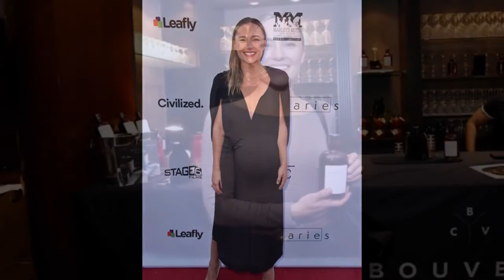Briana Evigan - From Baby to 31 Year Old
Copyright: Briana Evigan.

Go to:
topgamehaynhat.net